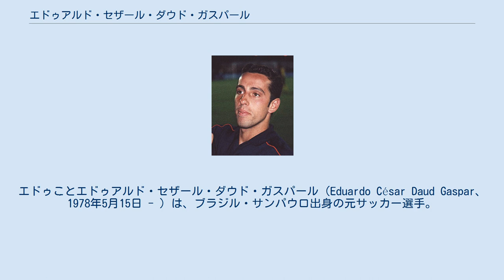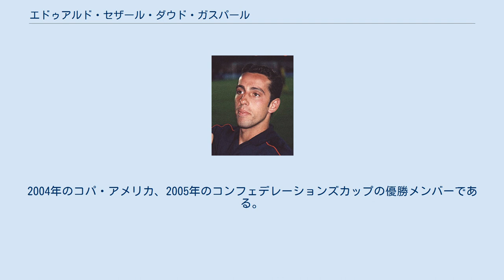エドゥアルド・セザール・ダウド・ガスパール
エドゥことエドゥアルド・セザール・ダウド・ガスパール（Eduardo César Daud Gaspar、1978年5月15日 - ）は、ブラジル・サンパウロ出身の元サッカー選手。
現在はプレミアリーグのアーセナルでテクニカルディレクターを務める。
 2001年1月にイタリアのパスポートを取得し、移籍金900万ユーロでアーセナルFCに加入する。
チームはリーグ優勝2回、FAカップ優勝3回など輝かしい成績を残したが、エドゥがレギュラーとして活躍していたとは言い難い。
2005年夏に移籍金なしでバレンシアCFに移籍するが、8月に左膝前十字靭帯を損傷して全治8ヶ月の大怪我を負った。
ようやく復帰した2006年11月には、右膝前靭帯損傷でまたもや8ヶ月の重傷を負う。
治療がうまく行かず、2007年11月には再手術に踏み切った。
2009年、古巣のコリンチャンスに復帰し、2010年シーズン途中に現役を引退した。
2011年3月にコリンチャンスのディレクター・オブ・フットボールに就任。
 2019年7月9日、それまでブラジル代表のスタッフであったエドゥは、アーセナルからの誘いを受け、クラブのテクニカルディレクターに就任した。
 2004年4月28日のハンガリー戦でブラジル代表デビューした。
2004年のコパ・アメリカ、2005年のコンフェデレーションズカップの優勝メンバーである。